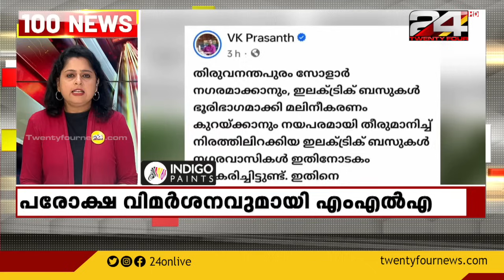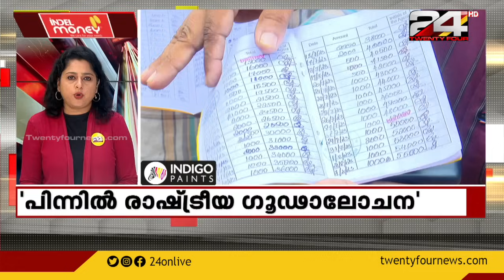100 News | 100 Top News Of The Day | 19 January 2024 | Smitha Haridas | 24 NEWS